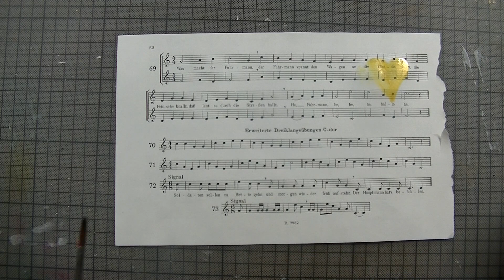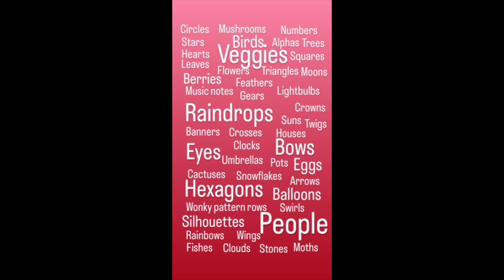Day 15 of the100dayproject2024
Day 15 of the100dayproject2024. I did a lot of gardening today, so I didn´t have so much energy or time left for today´s piece. Thus hearts.. and Nuvo Shimmer Powders. When time is short, pick something easy for the project was my motto here. After finishing the sheet of paper with hearts, I used the residue pigment on leftover pieces and in the end had qute a few still ;-).

I have again decided to join the100dayproject this year. My theme for this year is to draw/paint ephemera/embellishments to use in/for my future art projects. I plan on painting very loosely and imaginatively. Keeping it very abstract. That way I don´t get too much pressure and my drawing skills can develope. I am using various media and techniques and might do one theme several times. I have gathered together approximately 30 something ideas in a list on what to draw. That also might develope during the project. I am giving myself lots of freedom with this theme, so I hopefully will be able to finish the 100 days that way. The recording and editing will also take it´s time (actually takes more time than the actual painting part). I started on the 18th of February, drawing every day, but I will upload the videos always a few days later.